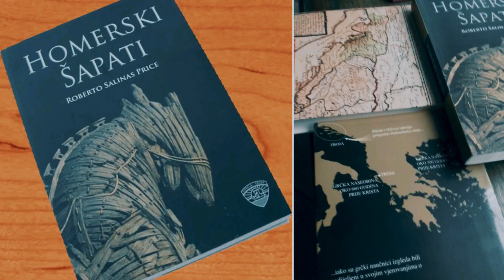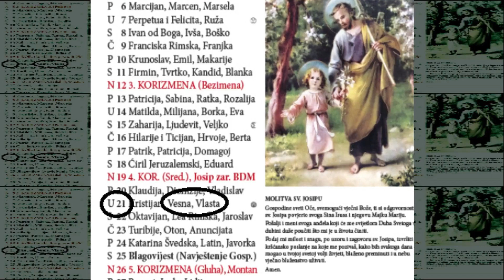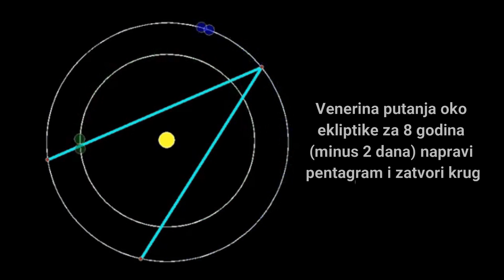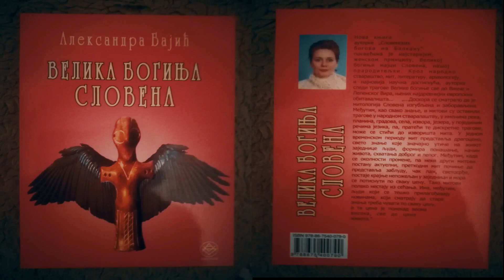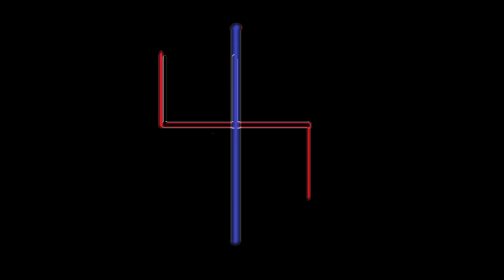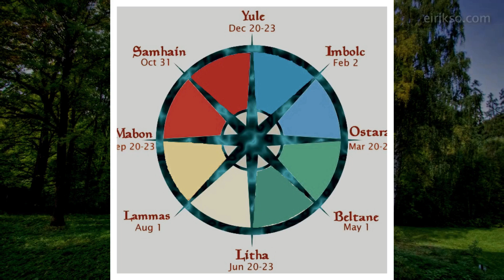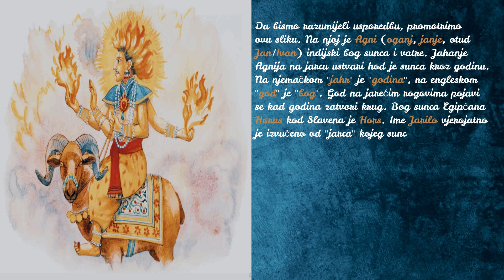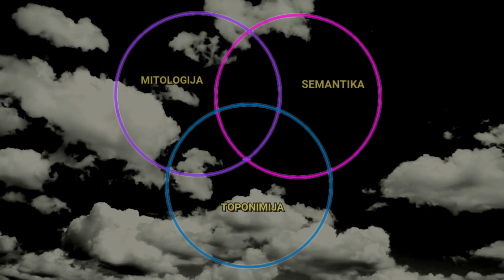USKRS, GABELA, RAVNODNEVNICA I JOŠ PONEŠTO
Video-uradak inspiriran teorijom Salinasa Pricea o mogućnosti postojanja trojanskog opservatorija u Gabeli. Analogijom, komparacijom i sagledavanjem iz više kutova željeli smo dati zanimljivost i intrigu ovoj temi.

Glazba: Bukovo gorje ''Izvor voda'' (instrumental)